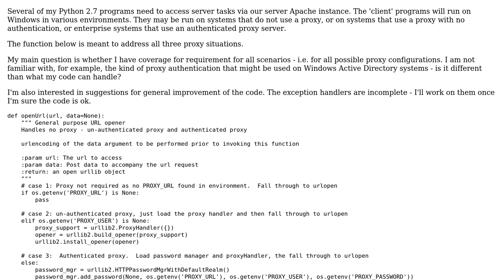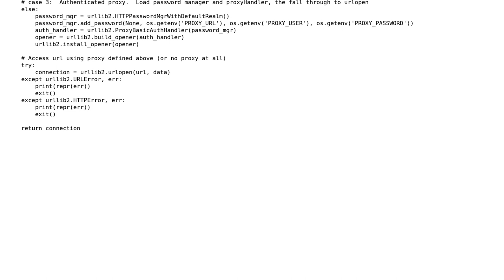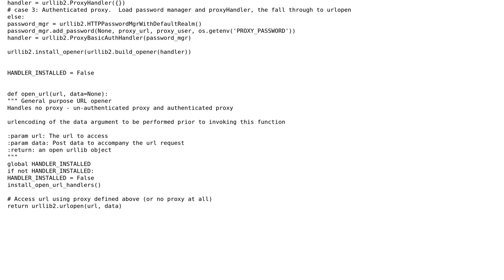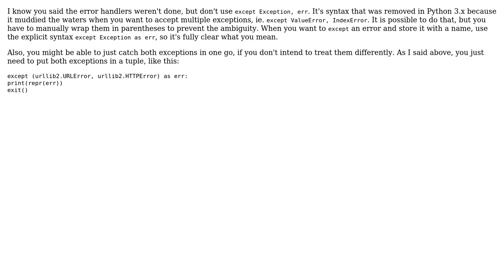urllib proxy access function (2 Solutions!!)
urllib proxy access function

With thanks & praise to God, and with thanks to the many people who have made this project possible! | Content (except music & images) licensed under CC BY-SA | Music | Images & others | With thanks to user SuperBiasedMan user RoyHB user ferada and the Stack Exchange Network Trademarks are property of their respective owners. You are responsible for your own actions.